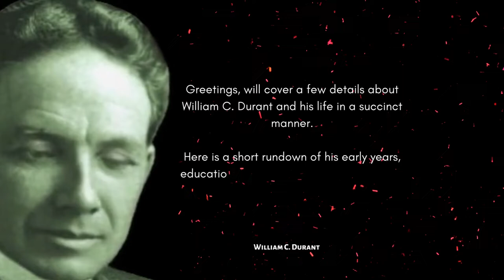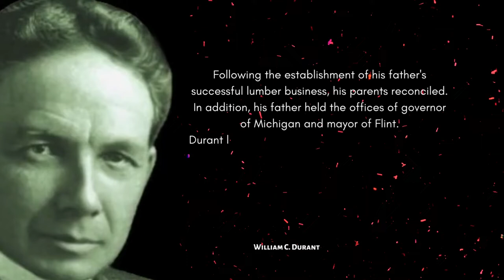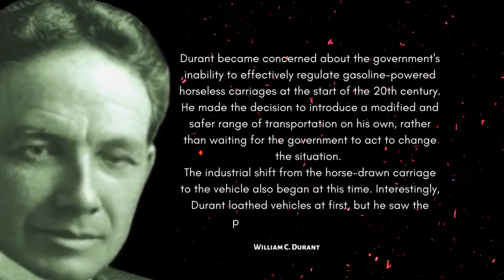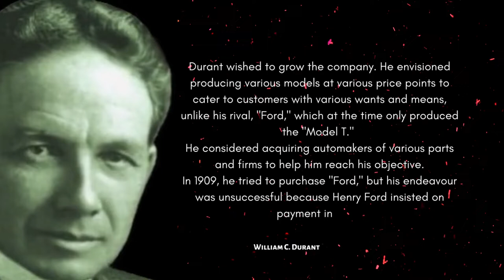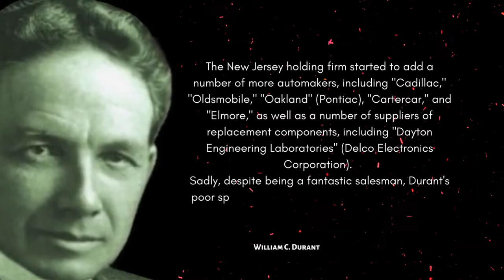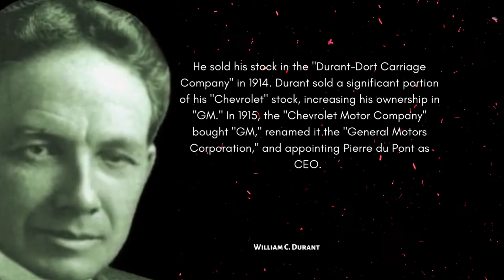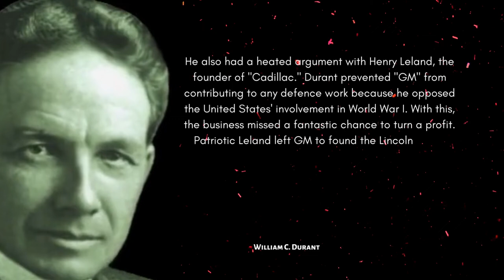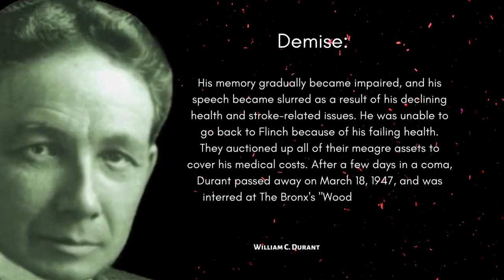Pioneer of automobile industry | Co-founder of the General Motors and Chevrolet | William C. Durant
William Crapo Durant was a leading pioneer of the United States automobile industry and co-founder of General Motors and Chevrolet. He created a system in which a company held multiple marques – each seemingly independent, with different automobile lines – bound under a unified corporate holding company.

Useful products:-